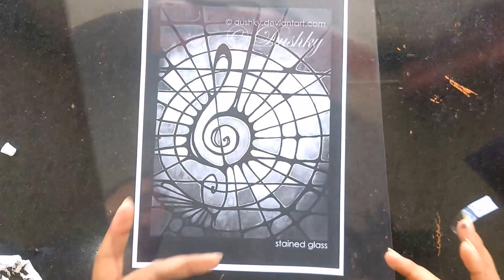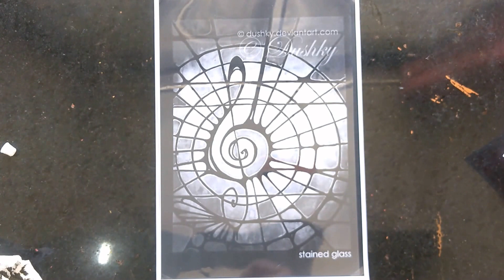STAINED GLASS PAINTING (MUSICAL 1)